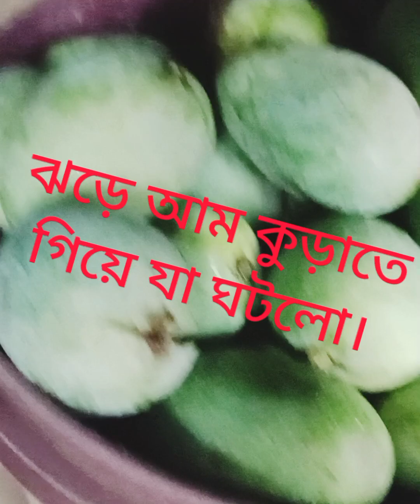ঝড় মানেই আম কুড়াতে যাওয়ার মজা। youtuber youtube vlog village #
youtuber youtube vlog storm mango ঝড়ে আম কুড়ানোর মজা গ্রামের মেয়েরাই জানে।